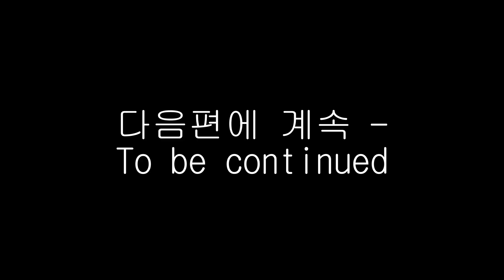[kor/eng] 63빌딩 파빌리온 뷔페 63Building Pavilion Buffet, Seoul South korea, Yeouido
갈수록 먹는 양도 전보다 줄어서 많이 먹지 못해, 뷔페는 전에도 자주 안갔지만 요즘은 더 안가게 되는데, 오랜만에 이런저런 상황으로 다녀왔어요.
63빌딩의 파빌리온은 처음 가봤는데 생각보다 맛있는 게 많더라구요.
한식코너에 특히나 집에서 만들기엔 너무 공정이 복잡하고 어려운 것들이
여러개가 보여서 아주 맛있게 먹고 왔습니다.

혹시나 연말 맞아 가족들과 식사할 장소를 찾고 계신다면 조금이나마 선택에 도움이 되었으면 좋겠어요.

As time went by, I ate less than before, so I couldn't eat a lot, so I didn't go to buffets often before,
I don't go anymore these days, but I went to a buffet after a long time.
It's my first time to visit Pavilion in 63 Building, and there are many delicious things.
In the Korean food section, the process is too complicated and difficult to make at home
I saw a lot of them, so I ate them very deliciously.

If you're looking for a place to eat with your family for the end of the year,
I hope it helps you make a choice.